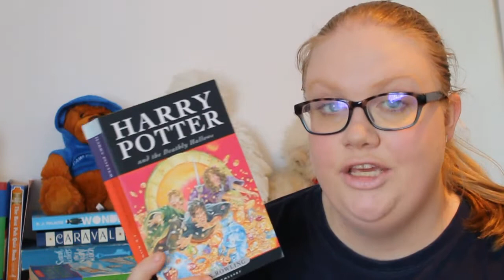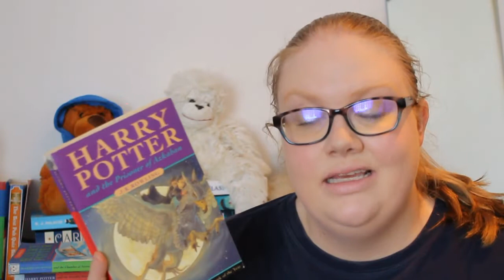The ULTIMATE Harry Potter Tag // Me, Simone & I 🏄🏼‍♀️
Hey guys, today I wanted to share with you my answers to The Ultimate Harry Potter tag! We all know I love Harry Potter so here's another excuse to talk about it! Happy reading, let's chat!

TAG QUESTIONS

GENERAL
1- Favorite book?
2- Least favorite book?
3- Favorite movie?
4- Least favorite movie?
5- Favorite quote?

CHARACTERS
6- Favorite Weasley?
7- Favorite female character?
8- Favorite villain?
9- Favorite male character?
10- Favorite professor?

11 - A. Wash Snape's hair or B. Spend a day listening to Lockhart rant about himself
12- Duel A. An elated Bellatrix or B. An angry Molly
13- Travel to Hogwarts via A. Hogwarts Express or B. Flying car
14- A. Kiss Voldemort or B. give Umbridge a bubble bath
15- A. Ride a hippogriff or B. Ride a Firebolt

BOOK TO MOVIE ADAPTATION
16- Is there a character which you felt differently about in the movies vs books?
17- Is there a movie you preferred instead of the book?
18- Richard Harris or Michael Gambon as Dumbledore?
19- Your top thing (person or event) which wasn't included in the movie that annoyed you most
20- If you could remake any of the Potter movies, which would it be?

HOGWARTS
21- Which house was your first gut feeling you'd be a part of? - I’m not answering this question because I’m going to talk about it in a future video!
22- Which house were you actually sorted into on Pottermore?
23- Which class would be your favorite?
24- Which spell do you think would be most useful to learn?
25- Which character at Hogwarts do you think you'd instantly become best friends with?

MISCELLANEOUS
26- If you could own one of the three Hallows, which would it be?
27- Is there any aspect of the books you'd want to change? This can be a character, event, anything
28- Favorite Marauder?
29- If you could bring one character back to life, which would it be?
30- Hallows or Horcruxes?